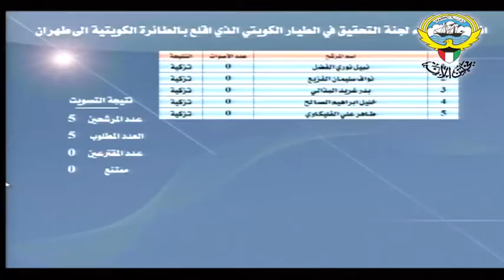جلسة مجلس الامة 6-2-2013 الجزء الاول ( المبطل الثاني )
أحال مجلس الامة في جلسته العادية التكميلية اليوم على الحكومة مشروع القانون في شأن مكافحة الاتجار بالأشخاص وتهريب المهاجرين بعد مناقشته والتصويت عليه في مداولتيه الاولى والثانية.
وجاءت نتيجة التصويت بموافقة 34 عضوا من اصل الحضور وعددهم 38 عضوا فيما امتنع أربعة أعضاء عن التصويت.
وأشارت المذكرة الايضاحية للقانون الى اتفاقية (مكافحة الجريمة المنظمة عبر الوطنية) التي اعتمدتها الجمعية العامة للامم المتحدة في شهر نوفمبر 2000 والبروتوكولين المقترنين بها ويختص اولهما بمنع وقمع ومعاقبة الاتجار بالاشخاص لاسيما النساء والاطفال فيما يختص الاخر بمكافحة تهريب المهاجرين عن طريق البر والبحر والجو.
واوضحت المذكرة ان دولة الكويت صدقت على الاتفاقية المذكورة والبروتوكولين الملحقين بها بالقانون (5 لسنة 2006) لذا أضحى من اللازم اتخاذ التدابير التشريعية الجزائية لمواجهة هذه الجرائم بتوصيفها ووضع العقاب المناسب لكل منهامن خلال مشروع القانون المذكور